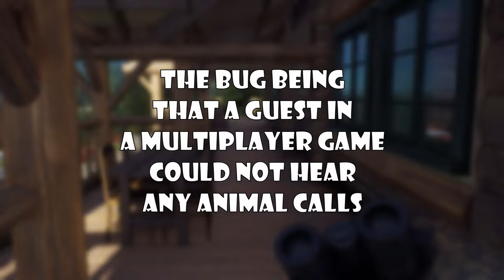Taking the wife to Alaska! Aurora Shores Way of The Hunter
After only a single solo hunt on the new Aurora Shores Map, I take AngelReaper (the Mrs.) out for some multiplayer hunting. We go after a good assortment including; Roosevelt Elk, Gray Wolf, Caribou, and even a couple Bison! Her shooting is on point, and outside of a poor encounter with Black Bear, we have a pretty successful hunt.

Current Setup specs:
Case: Corsair 4000D Airflow
Cpu: Intel I9 9900k All core lock at 5 ghz
Memory: 64GB Corsair vengeance PRO 3200mhz
MB: Asus z390 prime a
Graphics card: EVGA RTX 2080 TI FTW3 Ultra Hybrid
Cooling: Custom loop, 2x 240mm 1x 120mm
Display x2:  LG 27GL83A-B, Acer B286HK
Audio: TC Helicon GoXLR Mini, Shure SM58, Sennheiser HD 280 Pro
Cam: Logitech C920
Peripherals: Logitech G413 Keyboard, Logitech G502 Mouse, Elgato Stream Deck Mk2